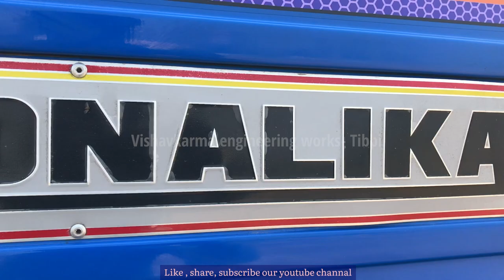Brand New Attachment (TRENCH) Machine | New tractor || Digging machine | New Technology | VEW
we " VISHAVKARMA ENGINEERING " ,are known as the reputed manufacturer, wholesaler and retailer of a high-quility range of trencher machine, trench digger machine, trolly side & center machine etc. In addition to this, we also offer installation and maintenance services to our valuable clients. Under the management of "GYANI HANUMANGARH WALA ( SHER SINGH ) & DAVENDER SINGH ( OWNER )" .we have achieved the remarkable position in the industry.

BY - VISHAVKARMA ENGINEERING WORKS
           " QUILITY THAT YOUR CHOICE"

Contect Details -
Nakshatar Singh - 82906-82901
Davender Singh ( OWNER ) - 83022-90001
GYANI HANUMANGARH WALA ( Sher Singh )- 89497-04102
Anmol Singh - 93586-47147